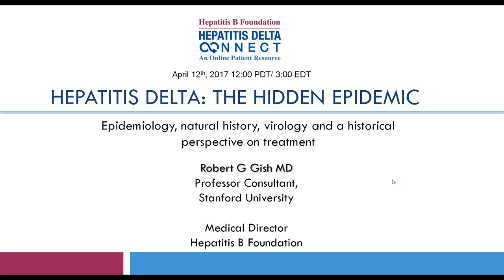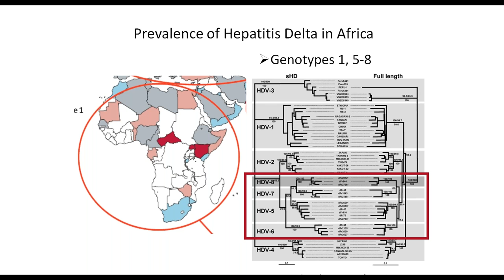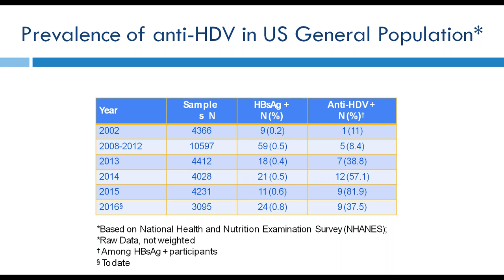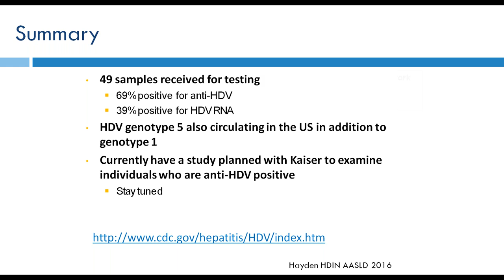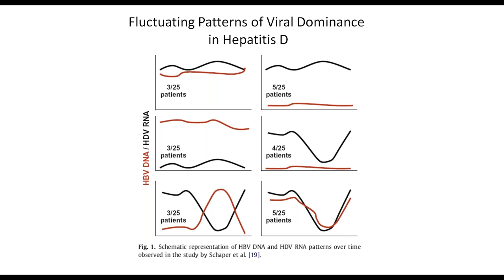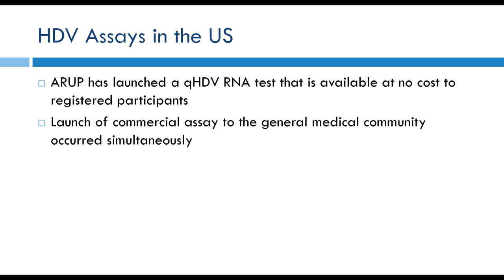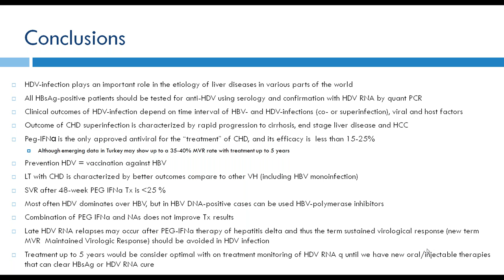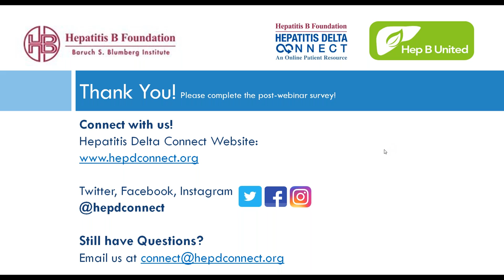Hepatitis Delta: The Hidden Epidemic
Fifteen to twenty million people living with hepatitis B are also infected with the most severe form of viral hepatitis, hepatitis D. Join the Hepatitis B Foundation, Hep B United and Hepatitis Delta Connect as Dr. Robert Gish, Medical Director of the Hepatitis B Foundation, provides a historical and epidemiological overview of this complicated and largely unstudied virus.

The webinar will focus on hepatitis B global epidemiology, as well as hepatitis D testing, management and treatment. This interactive session will discuss how we can work together to improve awareness and testing for HBV co-infection, and the goals of Hepatitis B Foundation’s Hepatitis Delta Connect program.